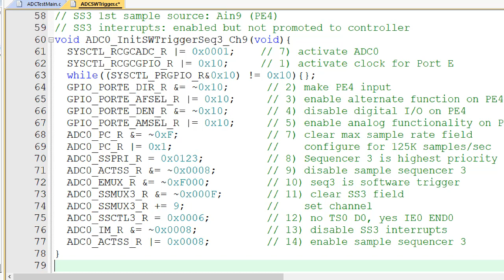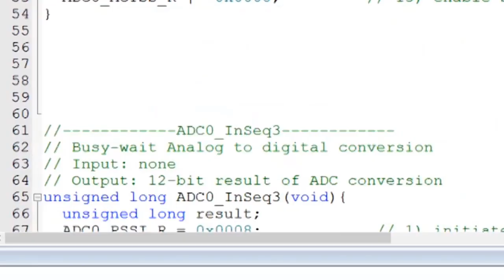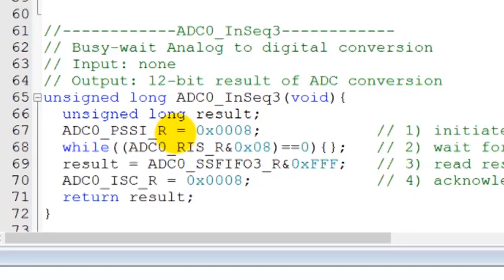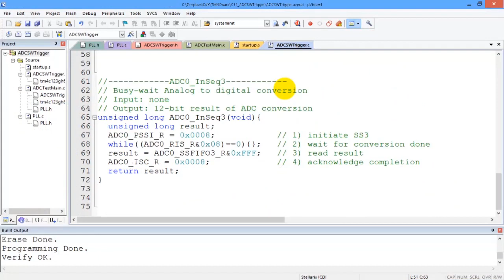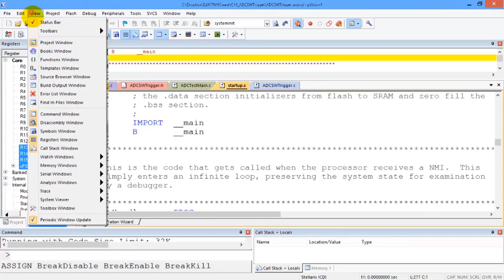Video 14 4 ADC Software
Professors Yerraballi and Valvano present software to convert analog to digital on the TM4C123.